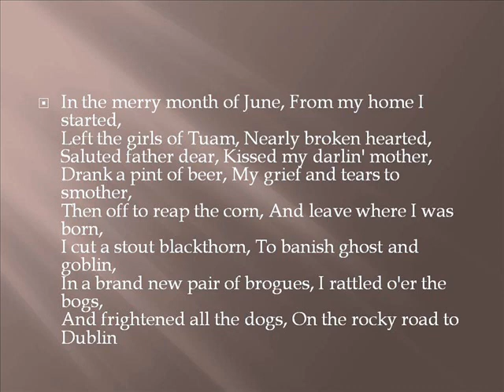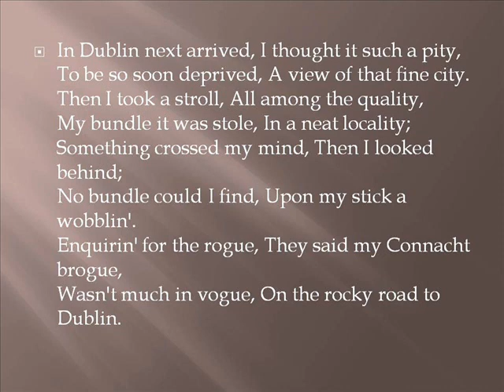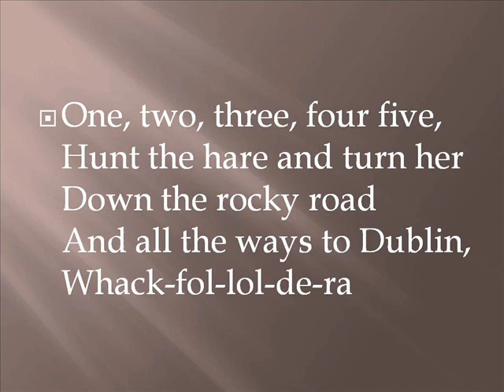rocky road to dublin.wmv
ray vocals, dan mandolin, nick moladica, sara flute, PRick bass, chris guitar, trish egg